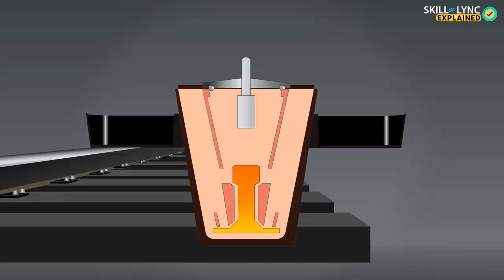What is Fusion Welding? | Skill-Lync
Fusion welding is a process that uses heat to join or fuse two or more materials by heating them to the melting point. The process may or may not require the use of filler material. Fusion welding processes which do not require a filler metal are called autogenous welds. If the material of the filler is the same metal used for the parent material, then it is called a homogenous weld. If the filler material and the parent metal are different, then it is called a heterogeneous weld.